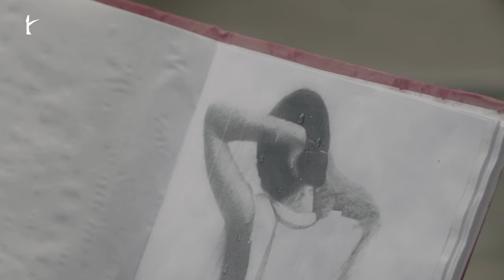Eto Maya Lagaiya - Rafsanjani & Faysal | Sharnali | KSR | (Official Music Video) | 4K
Cast : Rafsanjani & Sharnali
Lyric &  tune : Rafsanjani
Voice : Rafsanjani & Faysal
Music Composition : Rafsanjani
Record label : KSR

Production: Portography
Director, Screenplayer & Editor : Jewel Hassan
Executive Producer : Rana A Ahad
D.O.P : Shahidul Alam
Drone Cinematographer : Shajahan Shamim
Photography: Palash Biswas
Production Manager : Pantho Enam
Make-up Artist : Biprojit Paul
Costume Design & Art Direction : Nahar Kripa